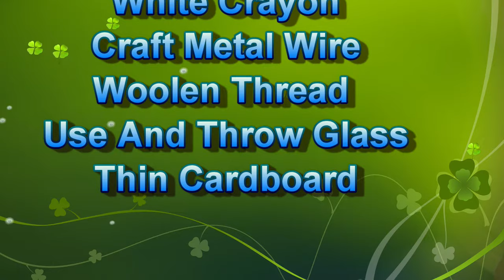space station (with astronaut) science project model making using waste materials | howtofunda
Materials Used :
Color Papers